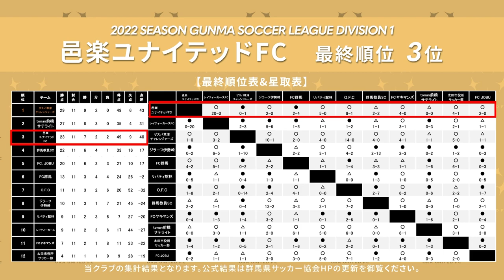【ソノサキ〜邑楽町からJリーグへ〜】中村亮太編 vs レイティーカースFC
【ソノサキ〜邑楽町からJリーグへ〜】
チーム密着動画！Jリーグを目指す群馬県のサッカークラブ「邑楽ユナイテッドFC」の選手に密着！チームのムードメーカー藤田麗生選手と楽しく、時に真剣にお届けして参ります！

⚫撮影日時⚫
2022年10月23日
群馬県社会人サッカーリーグ1部　第11節
邑楽ユナイテッドFC vs レイティーカースFC
Score:20-0

邑楽ユナイテッドFC
2019 年株式会社邑楽ユナイテッドFC設立
2022シーズン 群馬県サッカーリーグ1部

私たち邑楽ユナイテッドFCは
将来のJリーグ入りを目指すサッカークラブです。
まだまだ小さなクラブではありますが
みなさまとともに、一歩一歩前に進み
Jリーグの舞台で闘う姿をお見せできることを目標に
素直に、誠実に活動してまいります。
その活動を通じて、地域のみなさまと
サッカーを「する」「見る」楽しさを
身体いっぱいに感じ
たくさんの人が繋がり、仲間となり、
ともに歩んでいけたらと思います。

「邑楽町からJリーグ」への道のり
現在、邑楽ユナイテッドFCは群馬県社会人サッカーリーグ1部に所属しています。群馬県1部、関東2部、関東1部、JFL、J3、J2、J1と、Jリーグへの道のりがあります。1年に1カテゴリーの昇格となるためJリーグ参入（J3）まで最短で5年の年月を要します。

中村 亮太 / なかむら りょうた
【ニックネーム】りょうた
【生年月日】1993年1月8日
【出身地】群馬県邑楽町
【身長/体重】171/68
【ポジション】DF
【背番号】6
【利き足】右
【サッカー歴】邑楽高島サッカースクール — FC邑楽 U-15 — 西邑楽高校
藤田麗生 / ふじた れお
【ニックネーム】れお
【身長/体重】180 / 73
【ポジション】MF
【背番号】7
【サッカー歴】大成サッカー少年団 — 明光サッカースクールジュニアユース — ブラジルサッカーアカデミー — Toledo Esporte Clube U19(ブラジル) — J.FC MIYAZAKI(現・ヴェロスクロノス都農)